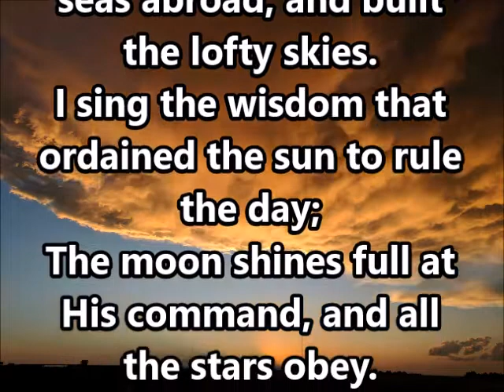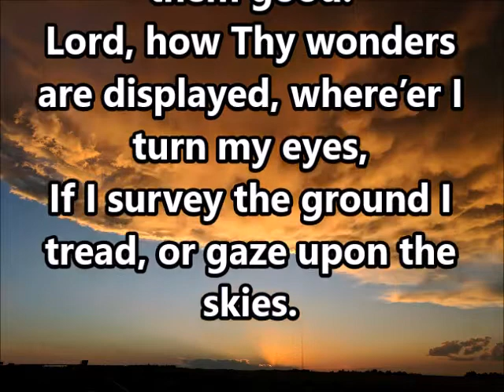"I Sing the Mighty Power of God" (2)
"I Sing the Mighty Power of God" (2) with lyrics and vocals